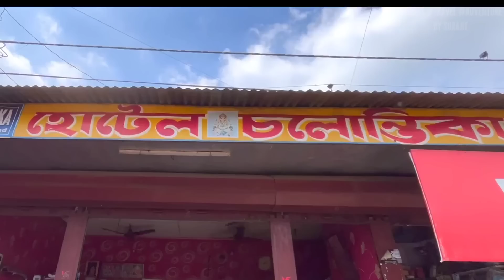প্রথমবার অর্ধসেদ্ধ দেশি খাসির মাংস দিলো Gangarampur Chalantika Hotel এ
Location :
Hotel Chalantika
Gangarampur, West Bengal 733124
Google Map Location :